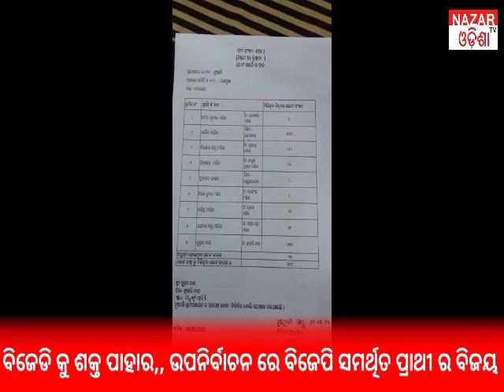ବିଜେଡି କୁ ଶକ୍ତ ପାହାର, ଉପନିର୍ବାଚନ ରେ ବିଜେପି ସମର୍ଥିତ ପ୍ରାଥୀ ର ବିଜୟ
ବାଲେଶ୍ୱର ଜିଲ୍ଲା ରେମୁଣା ନିର୍ବାଚନ ମଣ୍ଡଳୀ ଅନ୍ତର୍ଗତ ନୁଆଁ ଗାଁ ପଂଚାୟତ,ଉପନିର୍ବାଚନରେ ବିଜେପି ସମର୍ଥିତ ସରପଞ୍ଚ ପାର୍ଥି ସୁବ୍ରତ ଦାସଙ୍କ ଜବରଦସ୍ତ ବିଜୟ ଲାଭ କରି, ବିଜେଡି ଶଙ୍ଖ ଗଡ଼ ରେ  ବିଜେପି ପଦ୍ମ ର ବାନା ଉଡିଲା,ମେ 27 ତାରିଖରେ, ସରପଞ୍ଚ ପାର୍ଥି ପାଇଁ ଉପନିର୍ବାଚନ ହୋଥିବାବେଳେ,ଆଜି ତାର ଫଳା ଫଳ କିଛି ଅଲଗା ଦେଖିବାକୁ ମିଳିଛି,ସାରା ଓଡିଶାରେ ଉପନିର୍ବାଚନରେ ବିଜେଡି ସବୁଠି ଦବଦବା ଜାହିର କରିଥିବାବେଳେ, କିନ୍ତୁ  ଏଠି ନୂଆଗାଁ ପଂଚାୟତ ବାସି ବିଜେପି ସମର୍ଥିତ ସରପଞ୍ଚ ପାର୍ଥି,,ସୁବ୍ରତ ଦାସଙ୍କୁl ସମର୍ଥନ ଦେଇ ବିପୁଳ ଭୋଟ ଦେଇ, ତାଙ୍କର ବିଜୟ ବୈଜୟନ୍ତ ଉଡାଇଛନ୍ତି. ସୁବ୍ରତ ଦାସ ଙ୍କର ଅଭୁତପୂର୍ବ ପ୍ରଦର୍ଶନ ଏଠାରେ ପାରିଲକ୍ଷିତ ହେବାବେଳେ, ବିଜେଡି ଦଳର ସବୁ କିଛି ରଣ କୌଶଳ, ଫେଲ ମାରିବା ଦେଖିବାକୁ ମିଳିଛି.ଏହି ନିର୍ବାଚନ ରେ ନଅ ଜଣ ପ୍ରାଥୀ,  ବିଭିନ୍ନ ଦଳରୁ  ପ୍ରତିଦନ୍ଦୀତା କରୁଥିବା ବେଳେ, ବିଜେପି ସାମର୍ଥିତ ସୁବ୍ରତ ଦାସ 1955 ଖଣ୍ଡ ଭୋଟ ପାଇ, ତାଙ୍କର ନିକଟତର ବିଜେଡି ସମର୍ଥିତ ପ୍ରାଥୀ କାର୍ତିକ ବାରିକ 1532  ଖଣ୍ଡ ଭୋଟ ପାଇଥିଲା ବେଳେ, ବିଜେପି ପ୍ରାଥୀ 423ଖଣ୍ଡ ଭୋଟ ଅଧିକ ପାଇ ବିଜୟ ଲାଭ କରିଥିଲେ, ପୁଣି ଉପନିର୍ବାଚନ ରେ ବିଜେପି ବିଜୟୀ ର ଟିକା ପିନ୍ଧି, ବାଲେଶ୍ୱର ରେ ପଦ୍ମ ର ବାନା ଉଡିଲା,,,